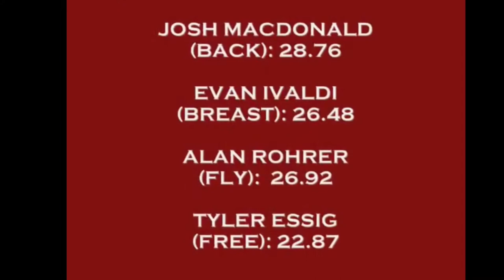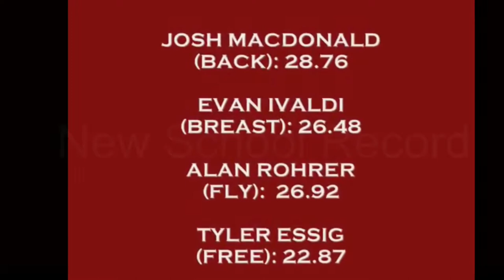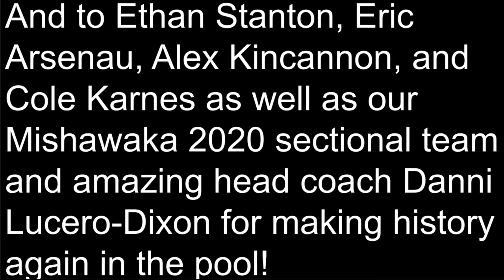Mishawaka High School 200m relay school record broken at Sectional Finals!!!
Congrats to Ethan Stanton, Eric Arsenau, Alex Kincannon, and Cole Karnes on breaking the 200 medley school record!

On a side note, this is NOT professionally made, I just threw together what I could to get a tribute to one of our best swimmers in school history since he was a senior this year. I felt  a special urge to make this complete so it’s in someway thanking him for making Mishawaka a better place. meanwhile I’m a Junior and Cole and Ethan are Sophmores, so we still have at least a year, whereas this was Eric’s last sectionals, so I especially had to contribute 100% of my resources of the laurels to our relay record, as well as his 100 butterfly record.

On a bit of a jealous note, I really wish I could go a 53.95 in the 100 butterfly, but something tells me I’m not going to get that done in my high school career. :/ XD

Another high note is that this has been our best placement/team scores since 2005, which we also broke the school record for most points in a championship meet, as well as have a top 16 finisher in every event, and placed in at least half of them, which is another school record. The closest we’ve been to that was in 2005, but we didn’t have a 100 butterfly finisher, so that disqualified us from contention.

A special thank-you is to our head-coach Danni Lucero-Dixon, head coach of Michiana Stars and head coach of Mishawaka High School’s swim team, as we hadn’t been the best team to work with our first two years, (he started coaching at Mishawaka my Freshman year) and I’m so glad he decided to stay, which shows that he cares a lot for us!

So far, we have half of those records on the boys side, and we don’t plan on stopping anytime soon. Hopefully I can get the 100 backstroke record, whilst I’m only 4 seconds away, and Ethan can finally break 1:50 in his 200 freestyle, as well as either Mark or Jonas can take down that 100 freestyle record. I legitimately believe Cole can break that flagrant 50 freestyle record from 1987, which is a blight on our board. However, it shows that we have a lot of history with our swimming. Another record I could see going down next year or possibly two years from now is the 400 free relay, as we only need to split a 51.50 in order to break that: our closest shot was 2019 sectionals, which was 10 seconds away! XD however, I believe we can break that next year, as I believe I can go a 52, whereas Ethan and Cole could go a 50 split, and Jonas could possibly go a 49 or even a flaring 48, but we’ll have to wait and see.

In all, I’m really glad of our 2020 sectional team and I believe this was the best ending to our season as it could’ve possibly been. Again, thank you to all the boys and head-coach Danni Lucero-Dixon for making this year a proud and fun season! I cannot wait until next year!